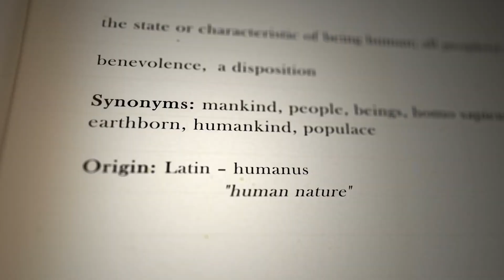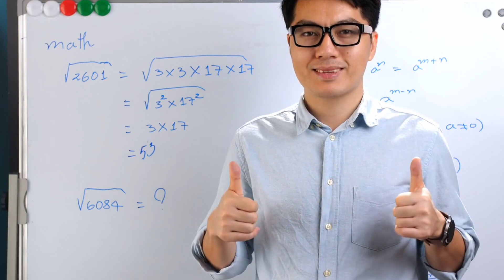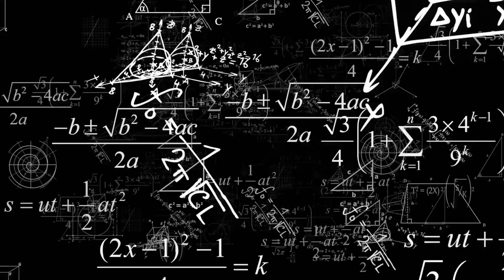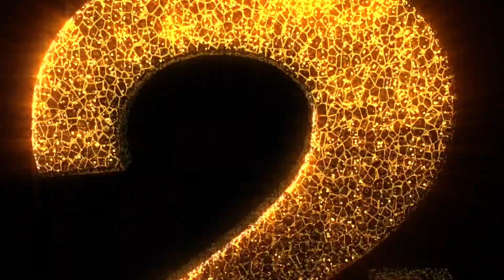How Self Hypnosis Can Change Your Life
Discover the life-changing power of Self Hypnosis in this transformative self-hypnosis session, guided by me, a certified hypnotherapist and transformational life coach. In this video, I’ll introduce you to the concepts behind Self Hypnosis and how you can harness its incredible potential to change your mindset, release limiting beliefs, and create the life you deserve.